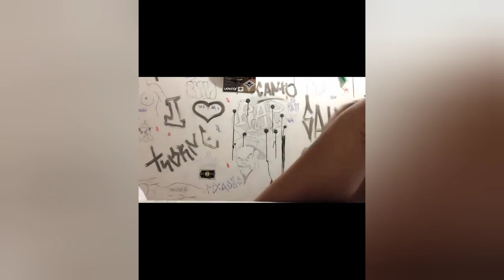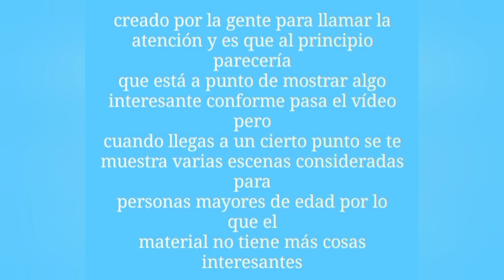Mi papá se divorcio de mi mamá hace 1 año tiktok